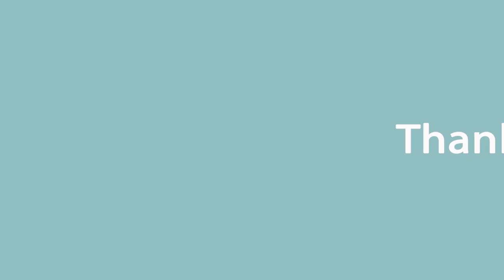KHOKON HALDAR 58 IN 17 BALL /DAY4/BHARKATA CRICKET TOURNAMENT 2021